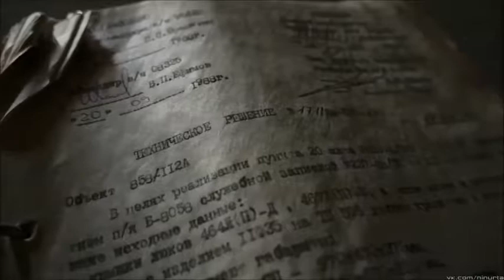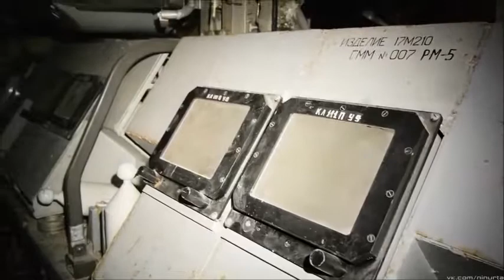مصير المكوك الفضائي السوفيتي Buran في خربة مهجورة !!